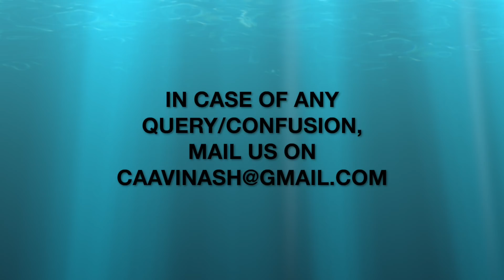Audit Plan 2019 20 by Directorate General of Audit